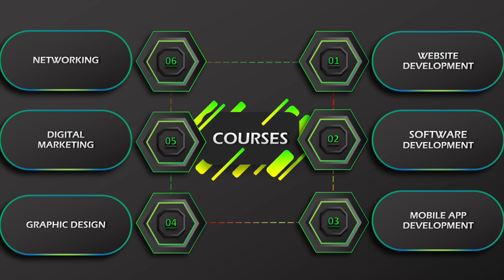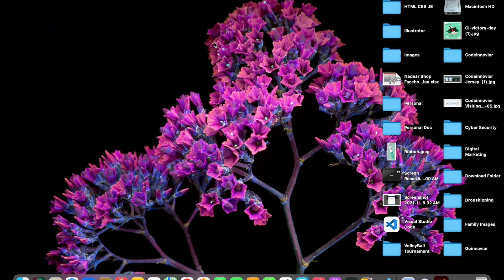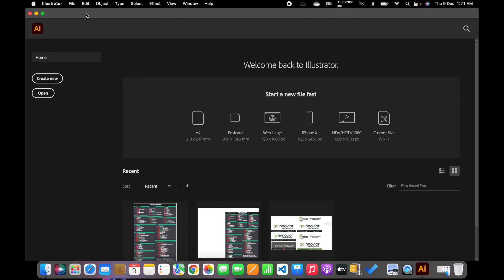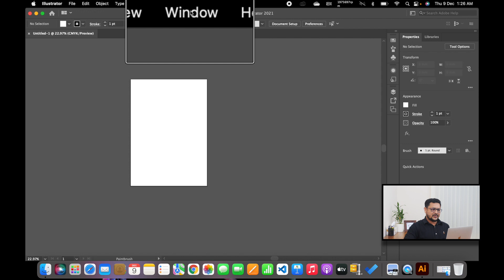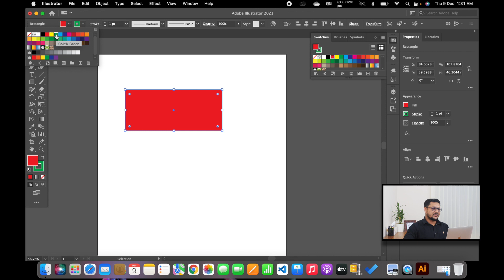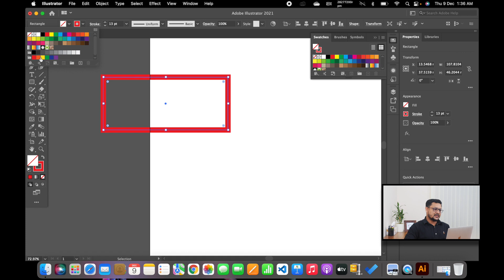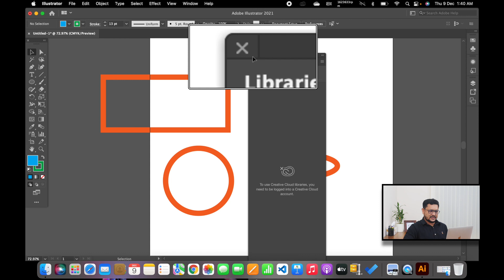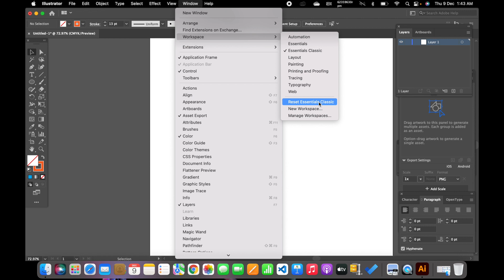Introduction illustrator | Illustrator#01 বাংলা টিউটোরিয়াল | Full course for beginners 2022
This course is about Graphics Design বাংলা টিউটোরিয়াল (Adobe Illustrator Full course for absolute beginners 2022). This tutorial is very easy to understand for everyone even those who doesn't have any idea about Graphics Design/Adobe Illustrator.

• যারা ফ্রিল্যান্সিং এর জন্য কাজ শিখতে চান ৷
• যারা Graphics Design শিখতে চান ৷

যোগ্যতাঃ
যাদের  Graphics Design/Adobe Illustrator সম্পরকে  কোন প্রকার ধারণা নেই, তাদের জন্য এই কোর্সটি অত্যন্ত সহজভাবে সাজানো হয়েছে। এই কোর্সটি করার জন্য বিশেষ কোন শিক্ষাগত যোগ্যতার প্রয়োজন হয় না। সম্পূর্ণরুপে Graphics Design শিখতে আপনাকে অবশ্যই Adobe Illustrator  & Adobe Photoshop শিখতে হবে |

Note: Please make sure this version is suitable for your computer.

✅  Please join our facebook group